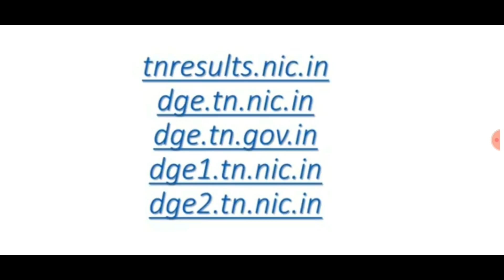12th result online website's